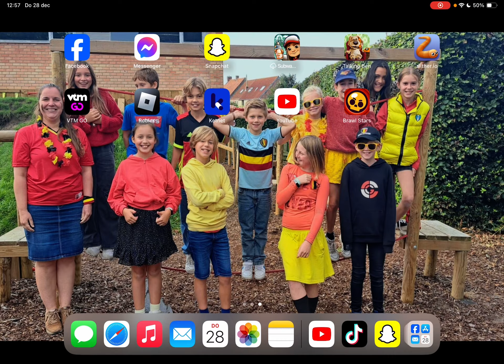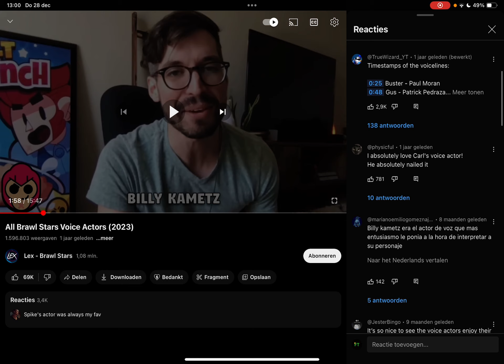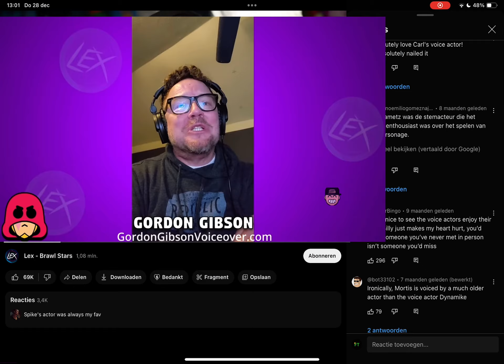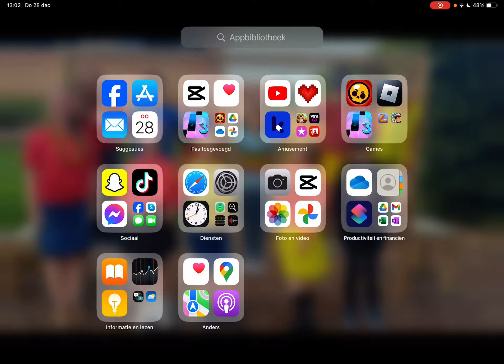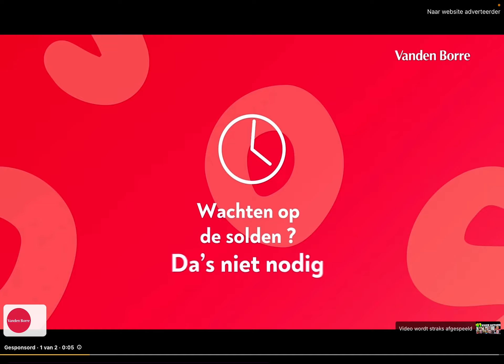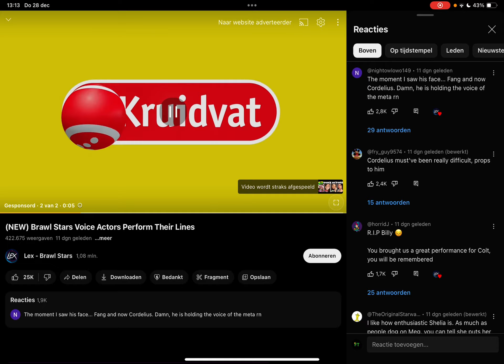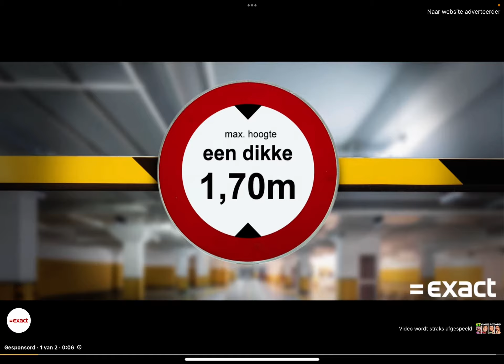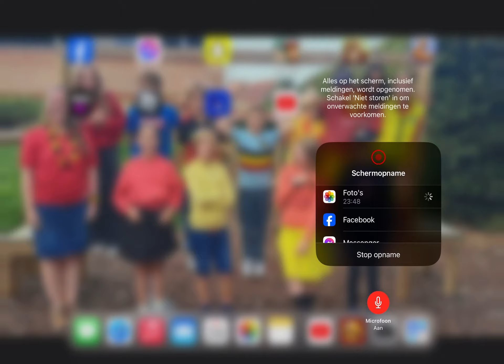REAGEREN OP DE VOICE ACTORS VAN DE KNOKKERS UIT BRAWLSTARS! (Rip billy)